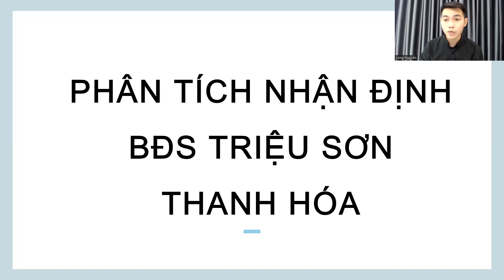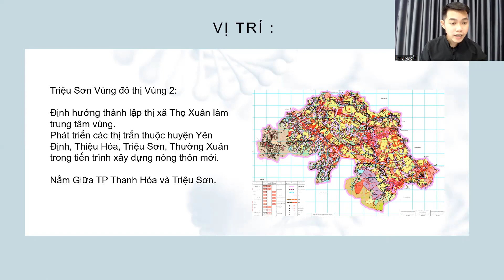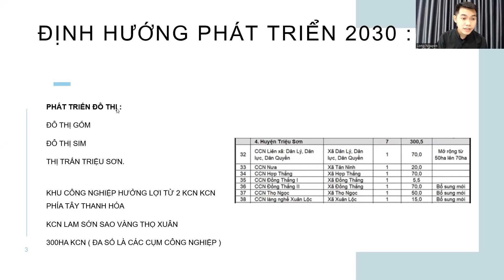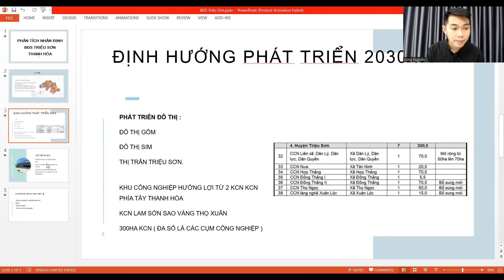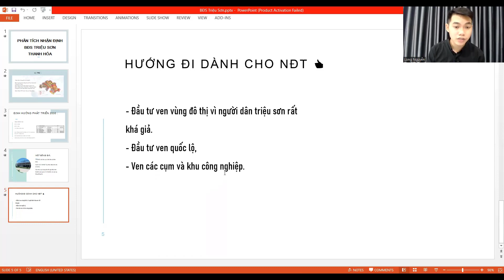Bất Động Sản Triệu Sơn | Phân Tích Đánh Giá Triệu Sơn Thanh Hóa | Đất Nền Thanh Hóa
Nhận Ebook Những Lưu Ý Đầu Tư Dành Cho Người Mới Đối Với BĐS